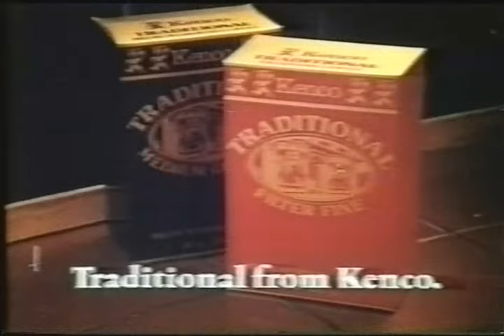Steptoe & Son Kenco Coffee Vintage British TV Commerical